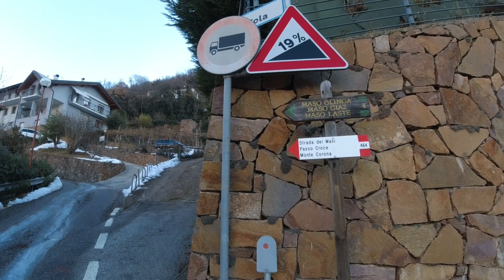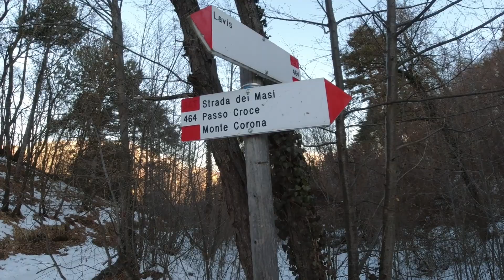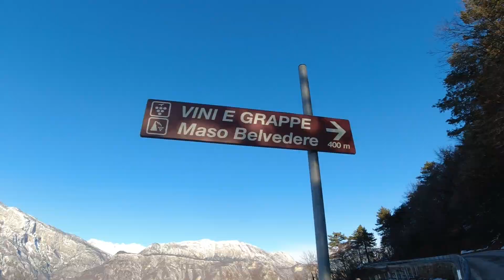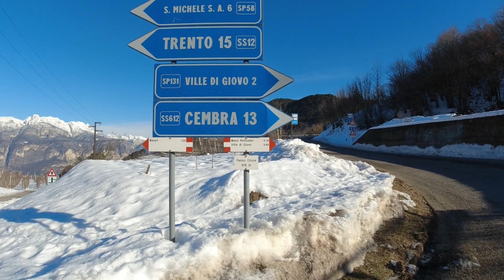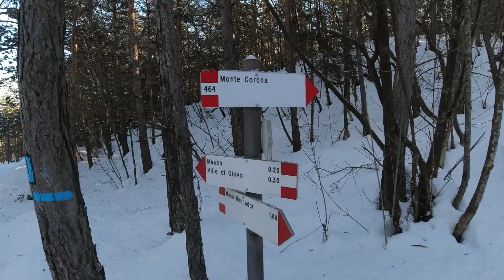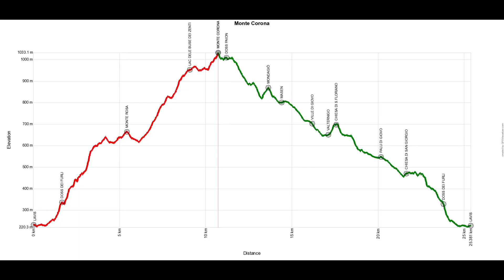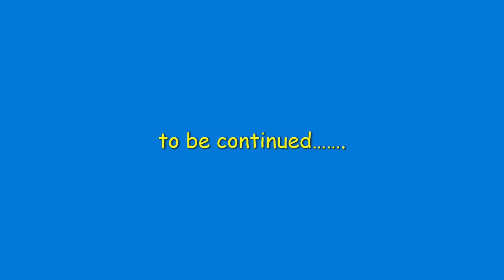⛰️ 1012° Monte Corona 1035m 26 Gennaio 2021 (escursione invernale)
Lavis Doss dei Furli Monte Rosa Lac dele Buse dei Zenti Monte Corona Croce del Dos Paion Mondagiò Ville di Giovo Valternigo Chiesa di S.Floriano Palù di Giovo Chiesa di S.Giorgio Doss dei Furli Lavis